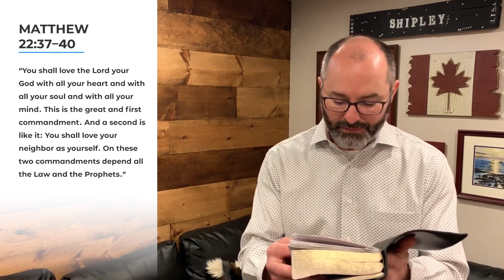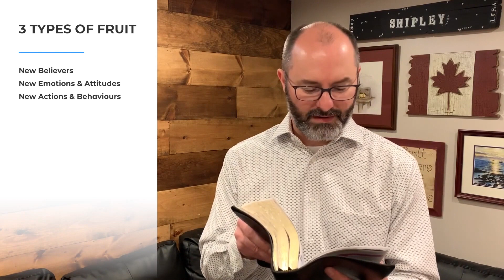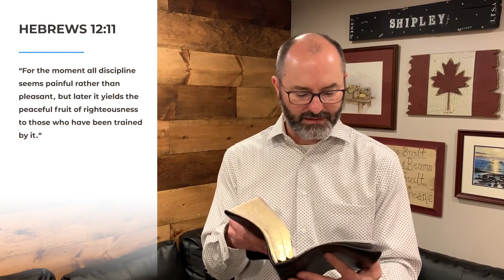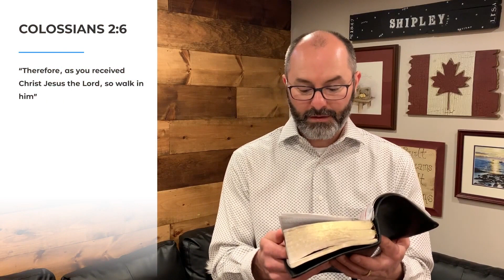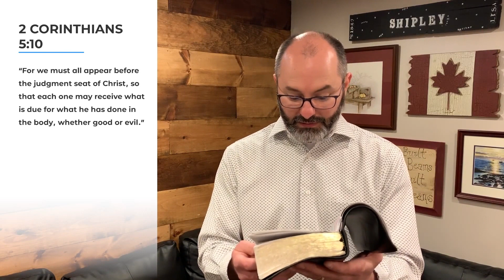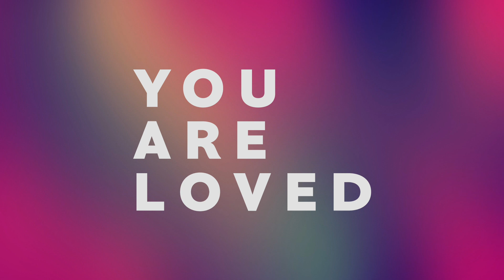My Prayer | Philippians 1:9-11